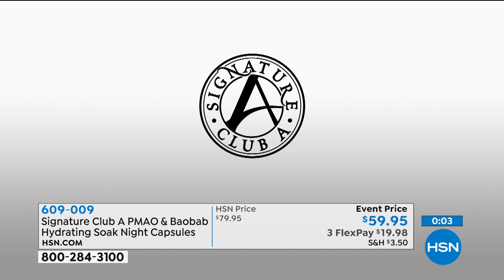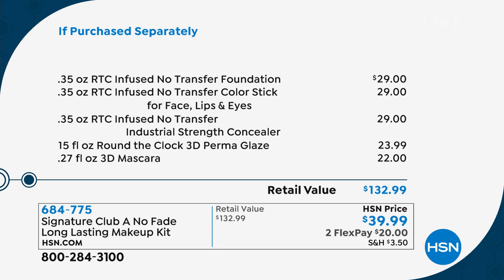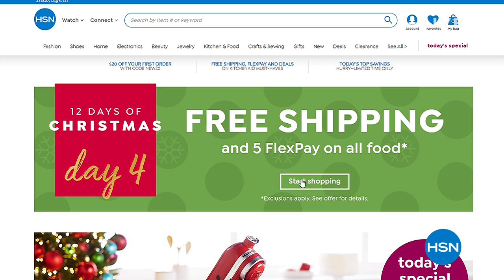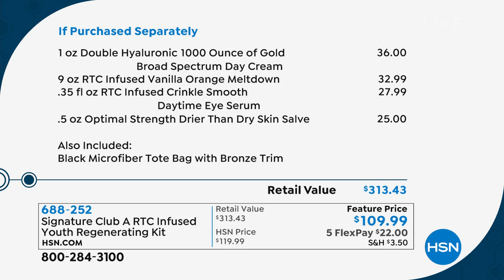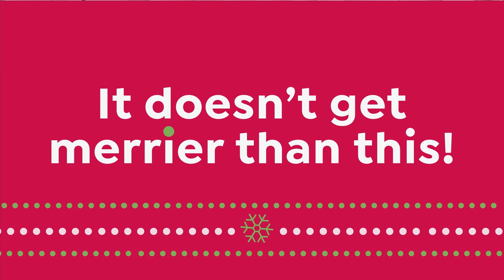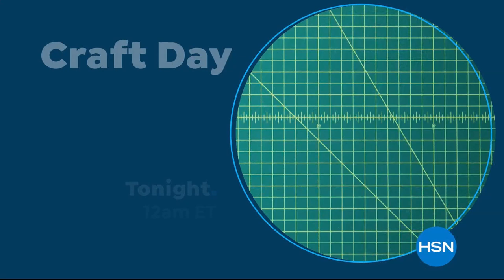HSN | Signature Club A By Adrienne Beauty 11.04.2019 - 10 AM